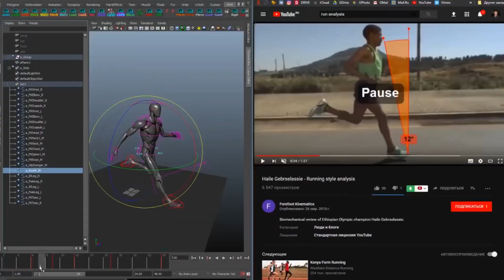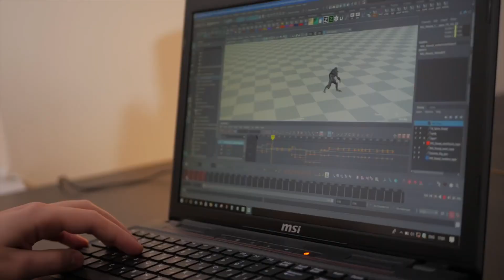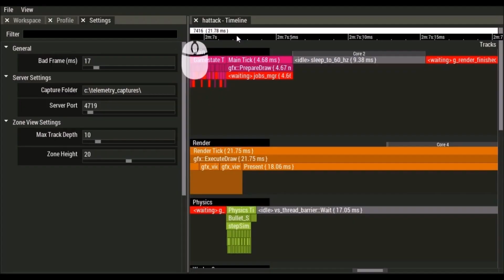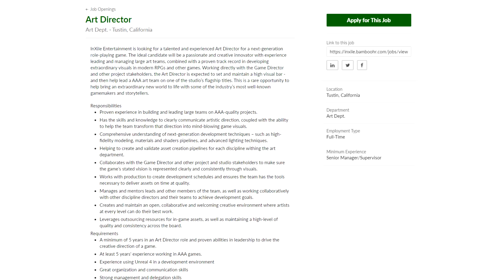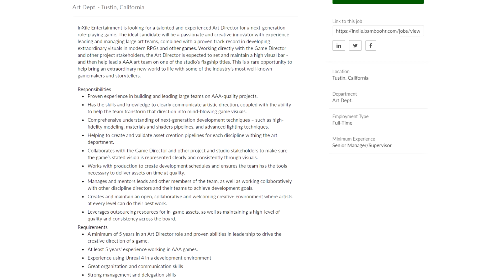Главные новости игр | PUBG 2, первая крупная RPG от inXile, самые успешные игры 2020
Актуальные даты потока на сайте.

00:00 Biomutant задерживается снова
01:09 Sunlight — короткая атмосферная игра от авторов Among the Sleep
01:59 PlayerUnknown’s Battlegrounds получит сиквел
03:49 Самые успешные игры 2020
05:02 Обучитесь игровой анимации
06:56 Обновление Call of Duty: Warzone и релизы «Дома Русалок» и Iris.Fall
09:27 Про Outriders, Hitman 3, Cyberpunk 2077 и RAD Game Tools
12:33 inXile Entertainment делает свой первый AAA-проект